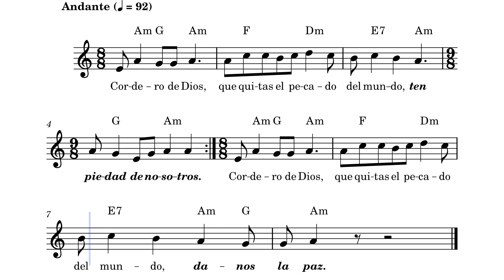Cordero de Dios (Manuel Alonso)